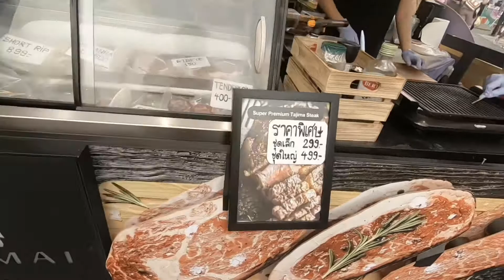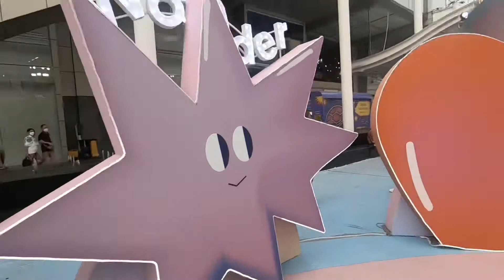Christmas @ CentralwOrld, Bangkok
I went Christmas shopping yesterday at centralworld in Bangkok.  I took a break to check out the market.  Come take a look.